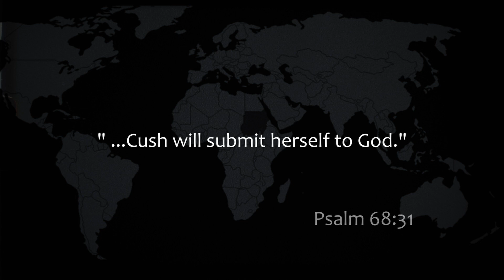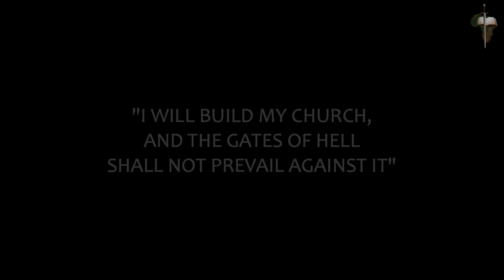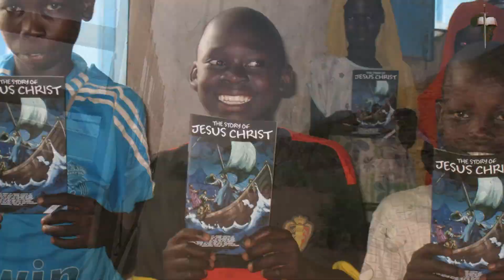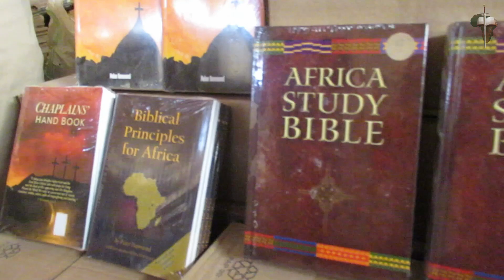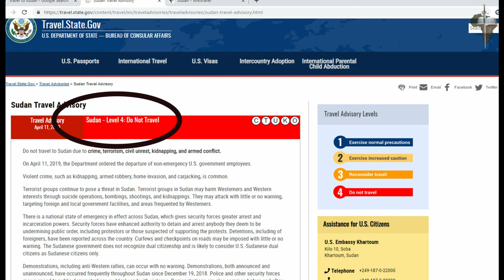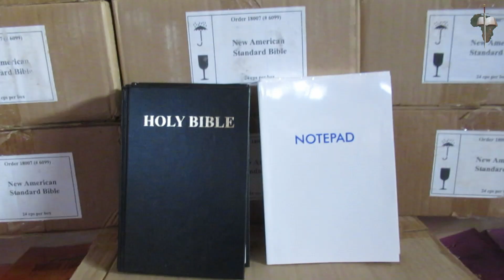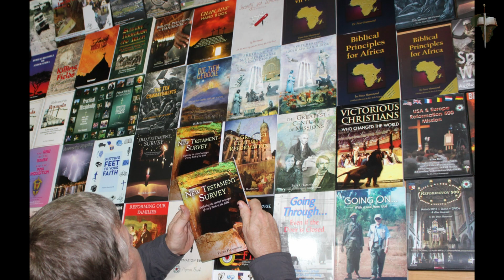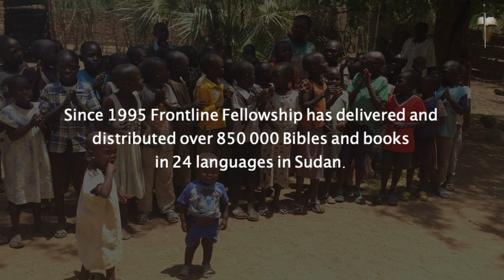Missions to the Nuba Mountains of Sudan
Please join in with us in fervent prayer that the sufferings of our Christian brethren in South Sudan and the Nuba Mountains become known to the Church worldwide and that the persecutors be exposed and opposed. Let us pray that peace with justice be firmly established in independent South Sudan and in the Nuba Mountains of South Kordofan.